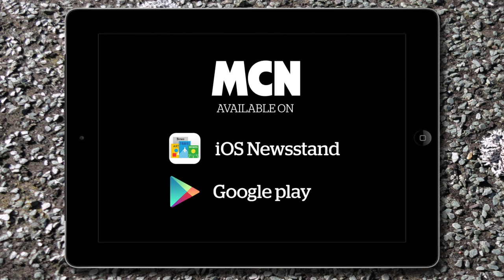125s to the Elephant Rally | Features | Motorcyclenews.com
MCN takes three commuter 125s across Europe to Bavaria, Germany for the world famous Elephant Rally.